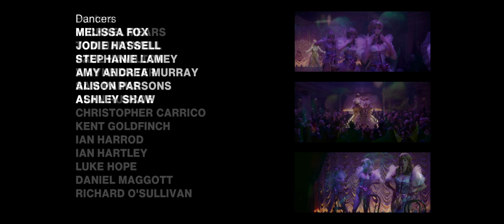Video Cast List | Last Night In Soho (2021)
Eloise  /  THOMASIN MCKENZIE
Sandie  /  ANYA TAYLOR-JOY
Jack  /  MATT SMITH
Peggy  /  RITA TUSHINGHAM
John  /  MICHAEL AJAO
Jocasta  /  SYNNØVE KARLSEN
Carol  /  PAULINE McLYNN
Silver Haired Gentleman  /  TERENCE STAMP
Ms Collins  /  DIANA RIGG
Eloise's Mother  /  AMIEÉ CASSETTARI
Taxi Driver #1  /  COLIN MACE
Lara  /  JESSIE MEI LI
Cami  /  KASSIUS NELSON
Ashley  /  REBECCA HARROD
Toucan Bartender  /  ALAN MAHON
Drunk Student  /  CONNOR CALLAND
Student at Party  /  JOSH ZARÉ
College Administrator  /  JACQUI-LEE PRYCE
Ms Tobin  /  ELIZABETH BERRINGTON
Cloakroom Attendants  /  JAMES PHELPS, OLIVER PHELPS
Cilla Black  /  BETH SINGH
Cubby  /  PAUL BRIGHTWELL
Café de Paris Bartender  /  WILL ROGERS
Rialto Club Owner  /  TERENCE FRISCH
Shop Assistant  /  CELESTE DRING
Marionetta  /  JEANIE WISHES
Mr Pointer  /  ANDREW BICKNELL
Punter  /  SAM CLAFLIN
Sage Barmaid  /  MARGARET NOLAN
Detective  /  MICHAEL JIBSON
Detective  /  LISA MCGRILLIS
Librarian  /  AL ROBERTS
Taxi Driver  #2  /  DEREK LEA